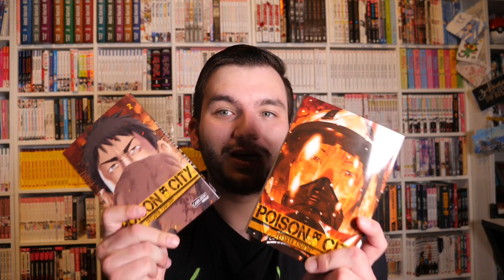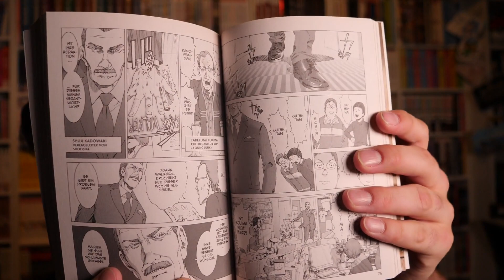Poison City || Manga Review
Wichtige Links
Was ist Jounetsu?

Timestamps
0:00 Einleitung
0:30 Inhalt
1:23 Grundinfos
2:07 Review
6:02 Fazit